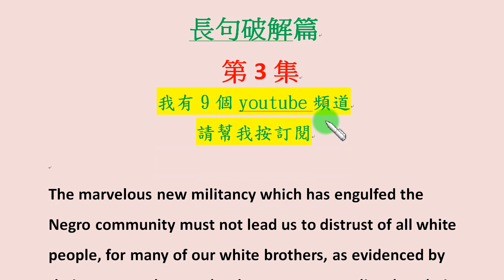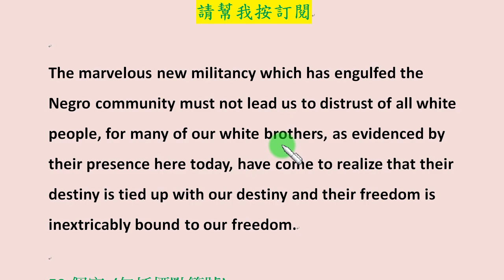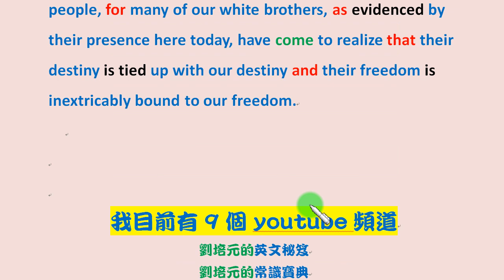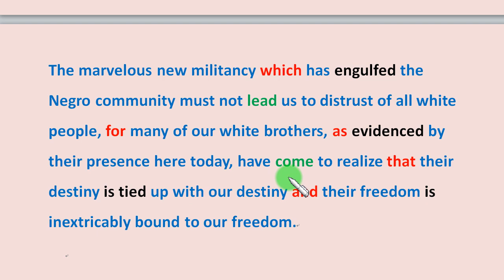「長句破解有玄機」第3集：以「馬丁路德金恩之我有一個夢」演說中的長句，學習閱讀及寫出英文較長句子的技巧